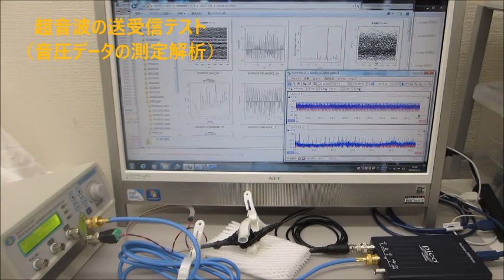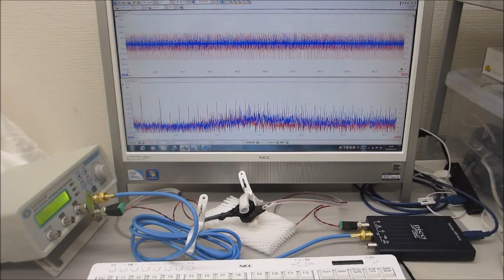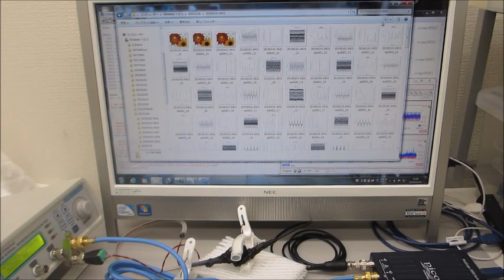オリジナル超音波プローブのダイナミック特性を評価する技術（超音波システム研究所）